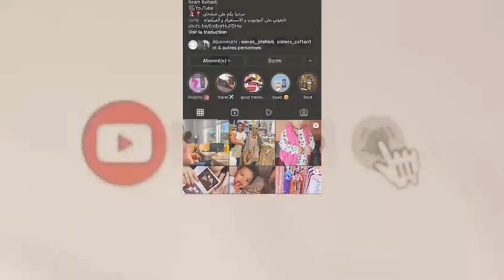يوم في حياة أم حامل ولدي 5 اطفال❤️ألذ حريشات فلفرن😋هميزة،جبت ليكم جليلبات لبرد ديال لحماق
بالنسبة لحريشات:  بيضة. نصف كأس زيت.  نصف كأس سنيدة. 2خمرات حمر. 2فاني. دانون.  3 كؤس سميدة ديال الحرشة